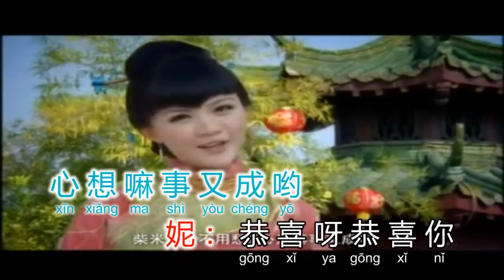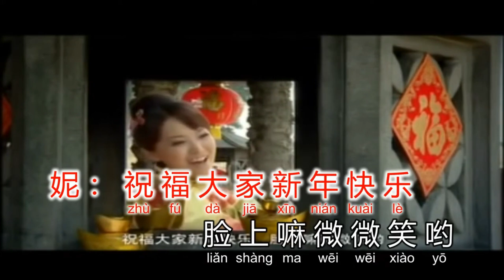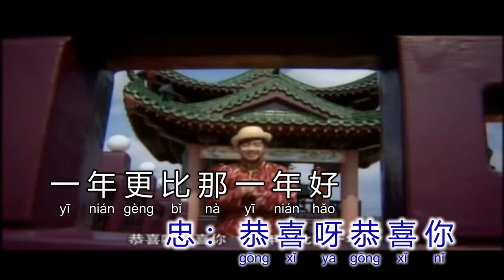Jin Nian Yao Bi Qu Nian Hao 今年要比去年好 - San Da Huang Pai 三大皇牌 M-Girls 四个女生 Nick Chung 钟盛忠 新年歌伴奏KARAOKE